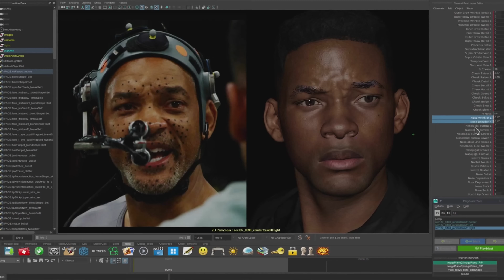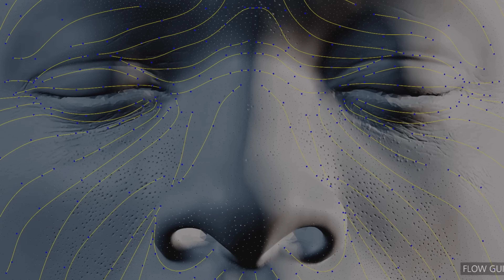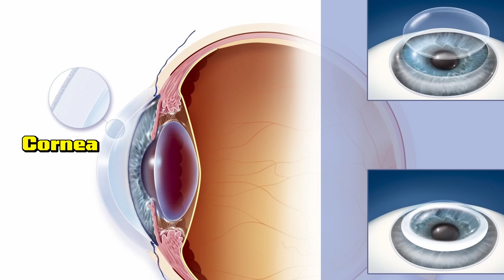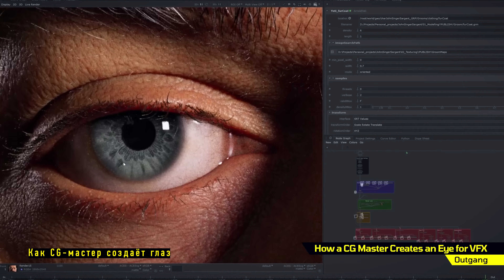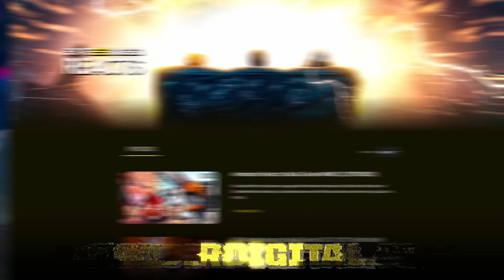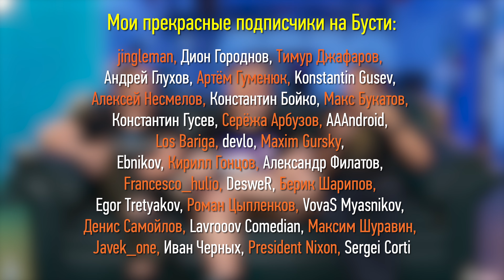Стражи галактики 3, Гемини, Миротворец. Реакция на графику в кино 113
Выпуск с супервайзером Weta FX. Парни разбирают сцены из фильмов Стражи галактики 3, Гемини, Отряд самоубийц и Миротворец